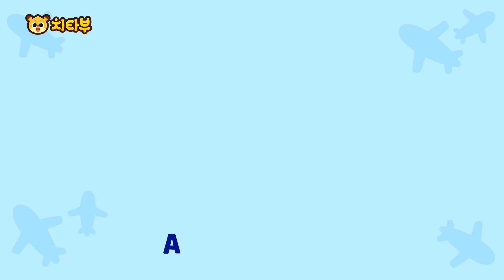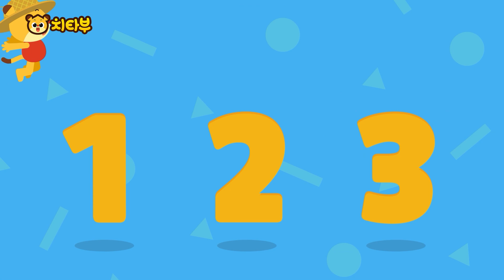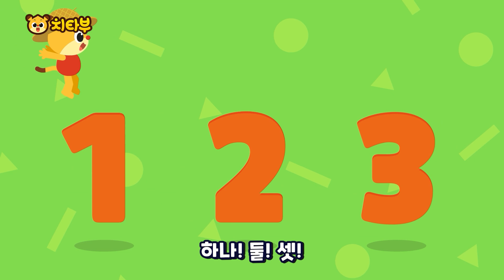[모음집] 색깔과 숫자 알파벳까지 신나는 동요와 함께 배워요 ❗😄 | 인기동요 | 신나는 동요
치타부와 함께 신나는 동요&놀이가 보고싶다면 지금 구독💛&좋아요👍 눌러주세요~!

0:00 인트로 (Intro)
0:05 알록달록 아이스크림 트럭송(Colorful Ice Cream Truck)
1:10 열 꼬마 고양이 침대 위에서(Ten in the bed)
3:42 바다동물 퀴즈쇼(What Sea Animal Is It?)
5:08 알파벳 ABC송(Alphabet ABC Song)
6:18 동물 숫자송(Animal Counting Song)
7:51 공룡 모양송(Find the shapes with Dinosaurs!)
9:06 다리가 많은 바다동물은?(Let’s Count Sea Animals’ Legs!)